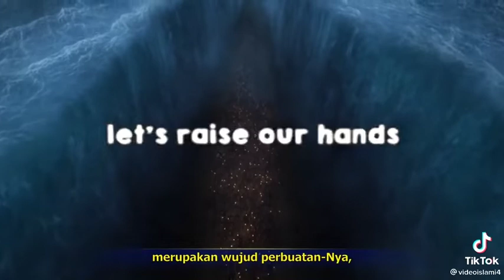Nabi Musa membelah lautan